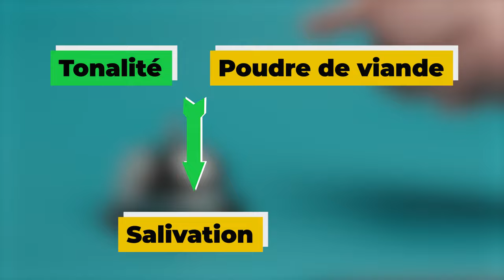Psychologie - Le chien de Pavlov et le conditionnement classique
Retrouvez-moi en live sur Twitch Dans cette vidéo nous allons nous intéresser aux chiens de Pavlov et au conditionnement classique.

Table des matières :
0:00 - Qui était Pavlov
2:00 - Les réponses conditionnées et non conditionnées
2:42 - L'intégration d'un stimulus neutre
3:13 - Le stimulus conditionné